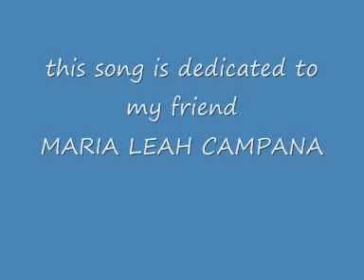THE PAST { COVER } By; reden.wmv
a great sentimental love song by jed madela